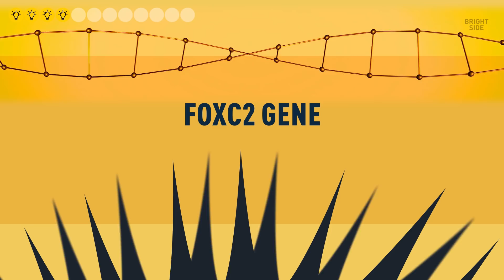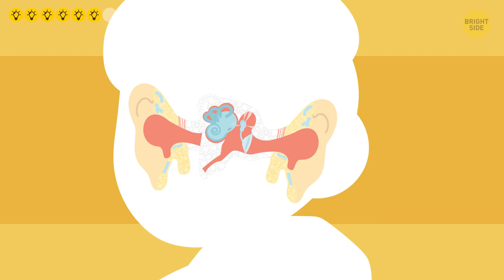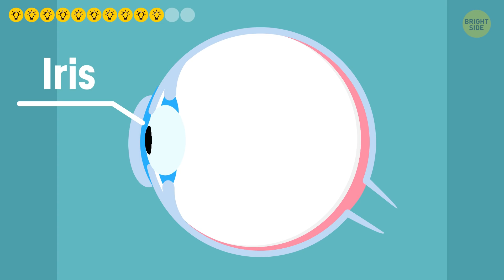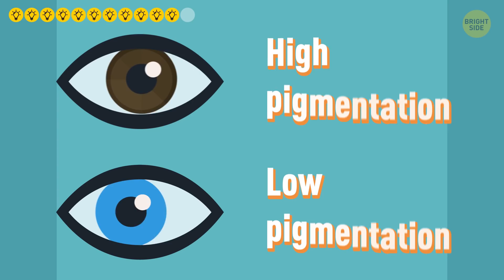12 Unusual Features You Have to See at Least Once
Would you like to have the power of telepathy or flying? Genetic mutations of that kind are still impossible for humans (maybe just for now, who knows?). But there are other types that make people's appearance extraordinary and eye-catching.

Do you know, for example, what piebaldism is? For almost 90% percent of people who have it, a forelock of white hair along with a white patch of skin on their forehead might be the only present symptom. Or have you ever heard that there are many different types of albinism? So a special type of albinism results in people of African and Asian origin having red hair, freckles, or blue eyes. This mutation looks stunning, breaking the stereotype that redheads can only have pale-white skin!

TIMESTAMPS:
Multiple colors in eyes 0:27
Vitiligo 1:17
Albinism 2:12
Double eyelashes 2:54
Cleft chin 3:48
Waardenburg syndrome 4:33
Different twins 5:16
Piebaldism 5:50
Red hair in people of African descent 6:33
Ocular albinism 7:04
Blue eyes 7:47
Freckles 8:39

SUMMARY:
- Scientists call it heterochromia iridium, and there are three types: complete (when each eye has a different color), sectoral (when an eye has a part of contrasting color in the iris), and central (when a different color radiates out from the pupil).
- Vitiligo is a condition which causes the skin, hair, and even nails to lose color since the body doesn't produce enough melanin. Scientists still aren’t sure what triggers this genetic anomaly.
- Albinism is a genetic disorder that results in people having skin, hair, or eyes with little or no color. The main reason for albinism lies in a defect in one of several genes that produce or distribute melanin.
- Beautiful thick eyelashes are something many people dream of. And some get it simply thanks to a genetic mutation called distichiasis, which causes people to have a second row of eyelashes.
- Many people think that a cleft chin is a sign of a strong and independent character, but, it’s really a gene mutation which results when the bones or muscles in the lower jaw don’t fuse completely during the baby’s development inside the womb.
- People with Waardenburg syndrome usually have pale blue eyes which are wide-set, and sometimes white patches on their skin and hair. However, this genetic condition also has a lot to do with serious health issues like deafness.
- Ocular albinism affects only the eyes, causing pigment to disappear from the iris, and sometimes the retina too. This rare eye condition more often affects males than females. Having ocular albinism usually means that a person needs to take great care of their eyes.
- Having blue eyes is still the result of a genetic mutation which happened about 10,000 years ago. Back then, all people had brown eyes. In other words, their eyes contained a lot of melanin. The gene that controls melanin is called OCA2.
- If your melanocytes (skin cells involved in producing pigmentation) are evenly spread, you’re likely to get a nice tan. But some people have those special skin cells clustered together, and they end up having a build-up of pigment in one area, resulting in freckles!